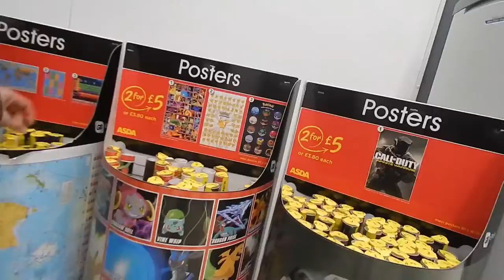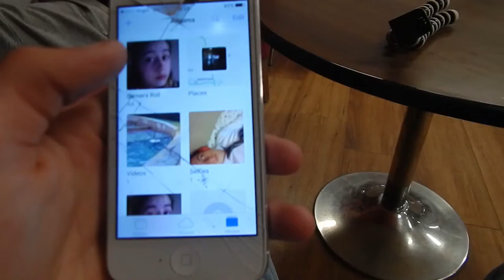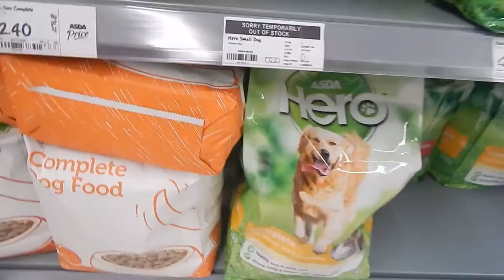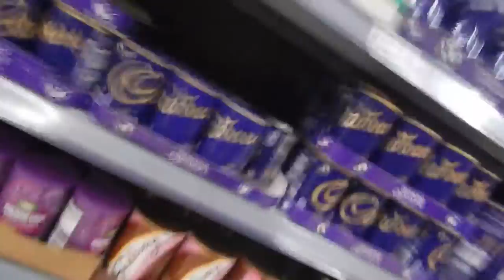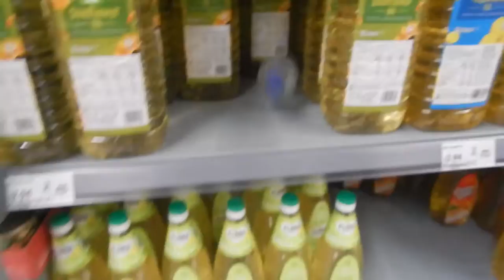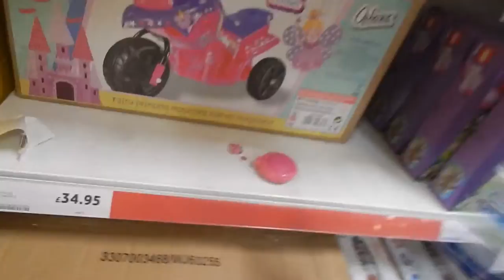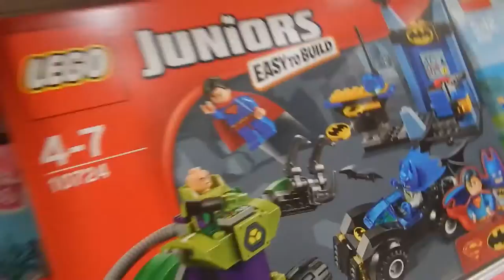CONOR BATES...BOTTLE FLIP EDITION